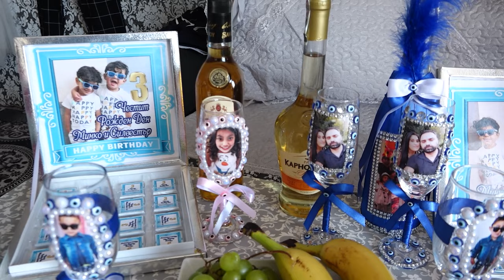Рожденден на Минко и Силвестър (Близнаци) 2 част